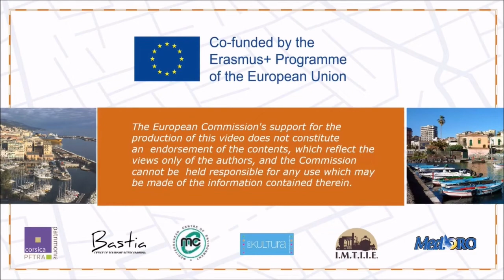M1 Participatory approach R Bellia